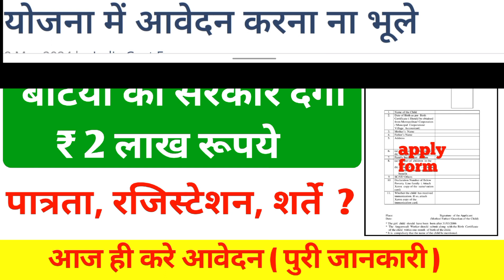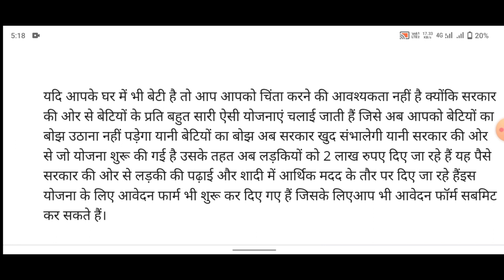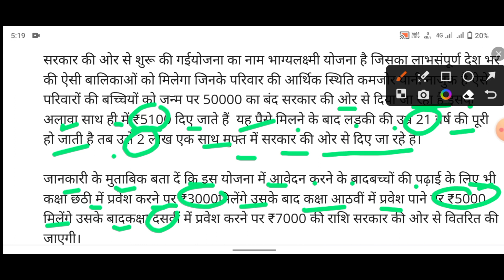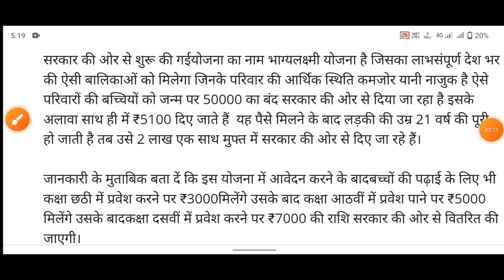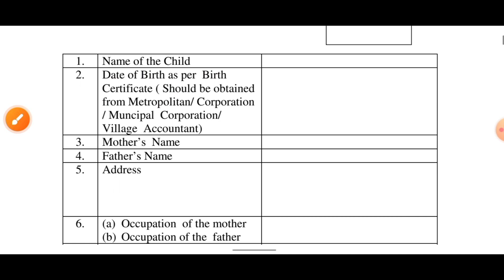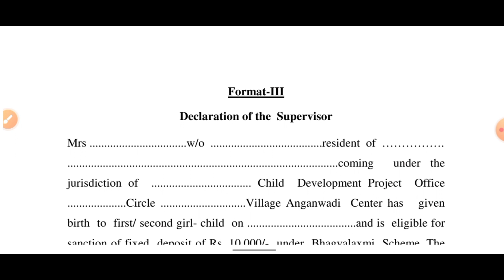भाग्य लक्ष्मी योजना 2024 | बेटियों को मिलेंगे ₹ 2 लाख | ऐसे करे आवदेन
video Last tak dekhana

up news
up vacancy jankari
up yojna cm
up CM bhashan
up job vacancy jankari
Modi ka ghosana Modi
Modi ka samachar News
Modi ka ghosana 2024
pm aawas yojana new
pm samman nidhi yojana list p
pm samman nidhi list'
pm Kishan karja mafi
pm kcc mafi
pm aawas yojana new update
pm Kishan karja mafi News update
cg berojgari Bhatta
cg samachar News
cg berojgari Bharta
CG POLICE CONSTABLE physics
cg police constable exam date News
cg berojgari Bhatta yojana online apply
cg mahatari Vandana yojana
cg police constable ka exam hai
mp news live
mp aawas yojana
 kab aayega
cg samachar ka exam school result
cg school result date
sarkari yojana
sarkari Naukri jankari video
sarkari yojana 2024 news
cg police constable update News
govt vacancy 2024
up yojna video
Bihar ka samachar News
Bihar result cg school ka result
bihar yojnaa video